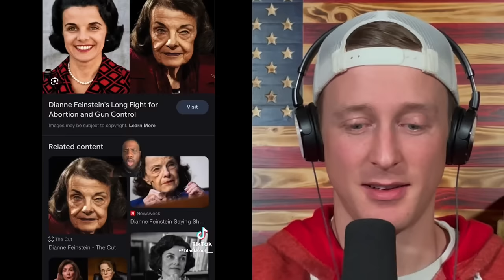Funny conspiracy theory you've never heard! | TRY NOT TO LAUGH #127